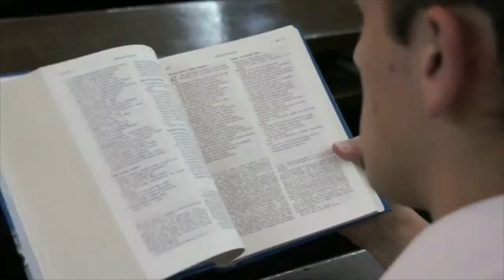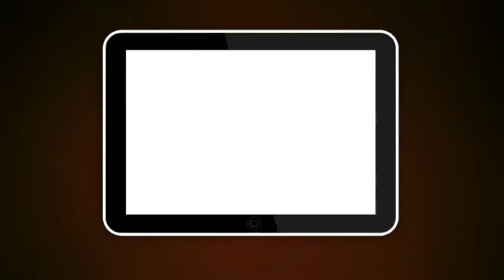34. NIEDZIELA ZWYKŁA - Mt 25,31–46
Cz@t ze Słowem! - w drodze na ŚDM 2016 w Krakowie.
Komentarz do Ewangelii - Diecezja Wrocławska